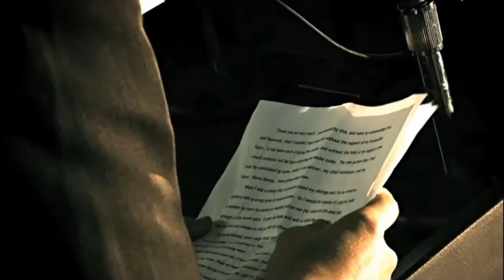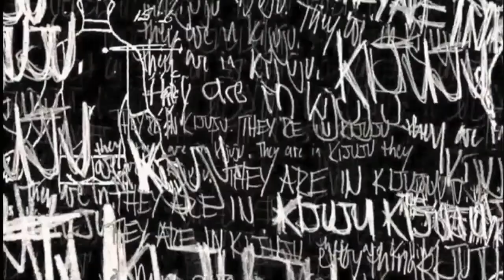Resident Evil 5 - Real Life - Episodio 1- Ceremonia (Español Latino)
Hola gente de YouTube espero que la estén pasando muy bien, estoy de regreso por estos lados para traerles un nuevo fandub para el canal, no había visto ningún doblaje o algún fandub referente a este trailer por eso decidí tomar esa inciativa de fandublarlo, la verdad este trailer ya tiene algún tiempo pero aún así no deja de ser uno de los mejores a mi criterio, espero que sea de su agrado, si es así no olviden pulsar un me gusta, comentar, compartir y suscribirse si aún no lo han hecho para mas fandubs, ¡saludos! ;) .

Todas las voces son mias:
(Chris Redfield y sargento)

Resident Evil 5 vida real en español latino